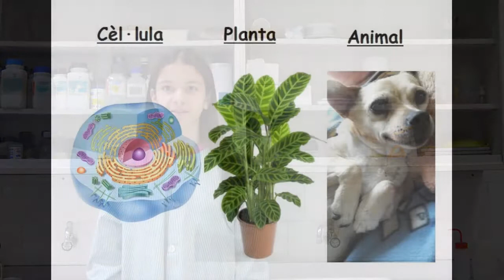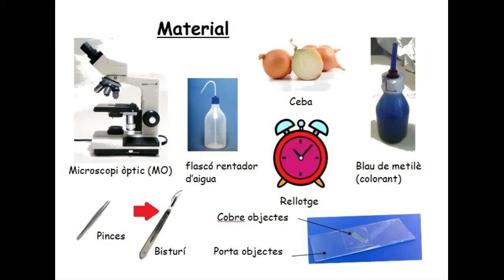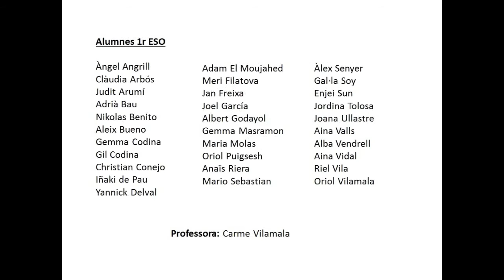Tutorial la ceba 1r ESO Curs 2016 17